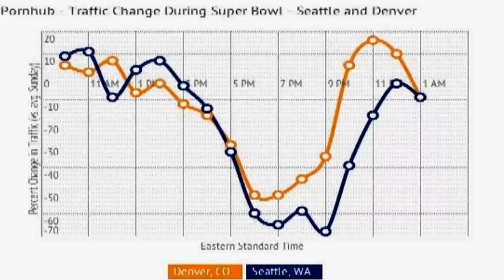Broncos Fans Turn To Porn After Super Bowl Loss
Clip from the Wednesday, February 5th 2014 edition of The Kyle Kulinski Show, which airs live on Blog Talk Radio and Secular Talk Radio monday - friday 4-6pm Eastern.